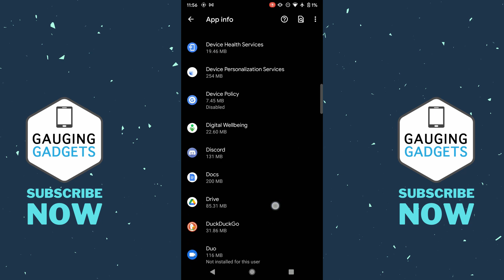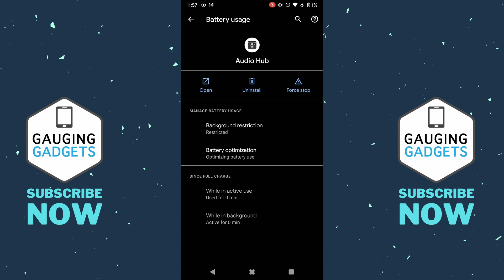How to Turn Off Background Apps on Android - 2021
How to turn off background apps on Android? In this tutorial, I show you how to stop background apps on an Android phone or tablet. Turning off background apps can prevent apps from running in the background and using your battery life.

Follow the steps below to turn off background apps on Android:
1. Open the settings on your Android phone or tablet.
2. In the Android settings, find and select Apps and Notifications.
3. Then select App info.
4. Find and select the app you'd like to disable background app access on.
5. Select Advanced and then Battery.
6. To turn off background apps, select Background restriction then select Restrict.
7. Repeat this process for each app you'd like to turn off as a background app.